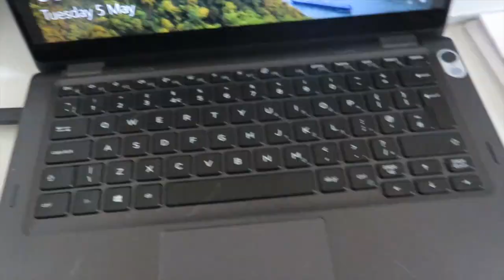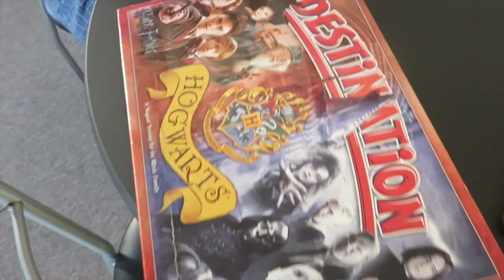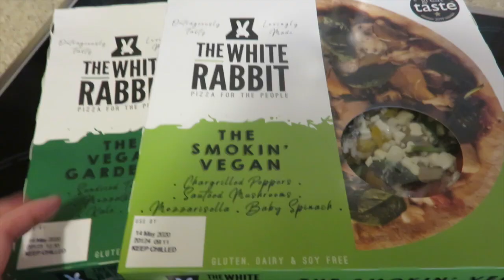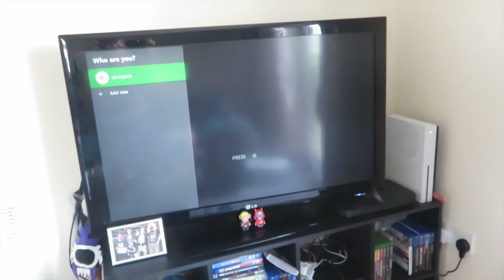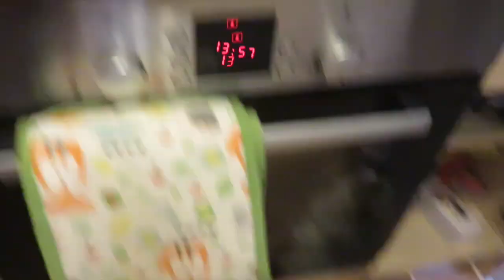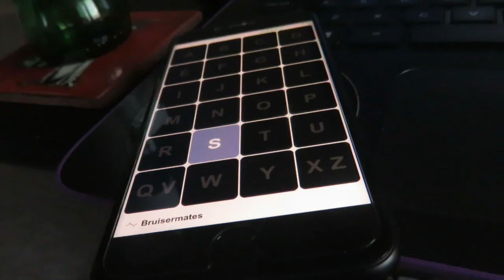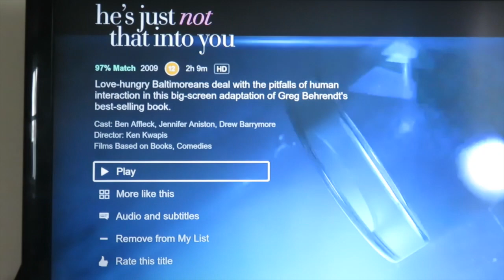Quarantine Vlog | Week 7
The final quarantine vlog that I forgot to upload, oops, soz! Pumpkin settles in during his first week and we continue trying not to go insane :)

PODCAST STUFF
Sit-Canned